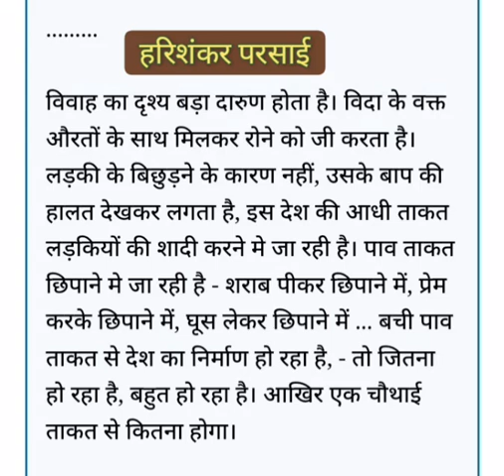इस देश की आधी ताकत लड़कियों की शादी में जा रही है। 👌 हरिशंकर परसाई की पंक्तियाँ ❤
@ज्ञानविज्ञानकेंद्र
हरिशंकर परसाई की पंक्तियाँ
इस देश की आधी ताकत लड़कियों की शादी मे जा रही है।